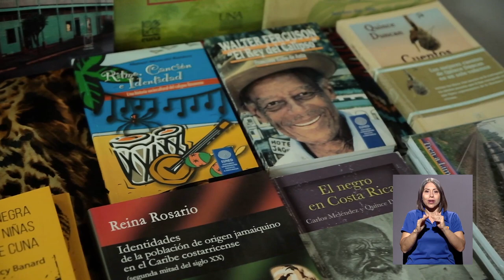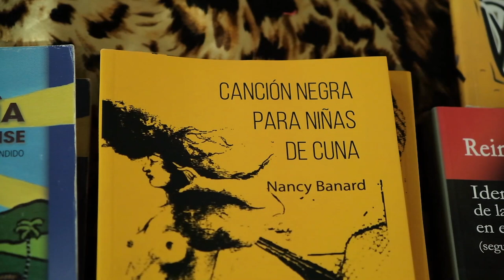REPORTAJE: Primer Encuentro de Mujeres Escritoras Afrodescendientes de Centroamérica y el Caribe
La Cátedra de Estudios de África y el Caribe de la Universidad de Costa Rica realizó el Primer Encuentro de Mujeres Escritoras Afrodescendientes de Centroamérica y el Caribe. En esta actividad se discutieron temas sobre la construcción de identidades, resistencias, lenguajes, historias, participación política y creación literaria.